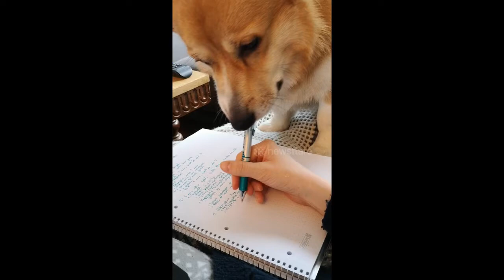Needy Dog Doesn't Allow Owner to do Homework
Ilse was attempting to study when her corgi Mozart decided he needed all the attention.

The footage filmed today (November 15) shows Mozart biting and chewing Ilse's pen and sleeping across her notebook while she tries to write.